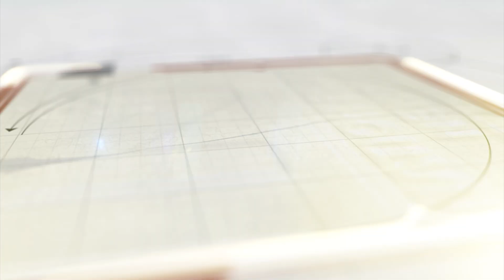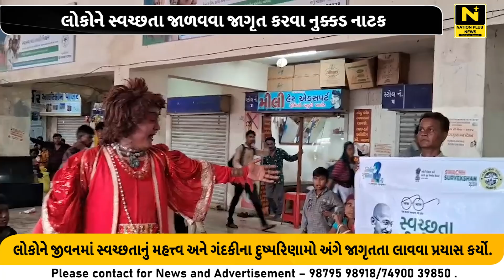લોકોને સ્વચ્છતા જાળવવા જાગૃત કરવા નુક્કડ નાટક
સ્વચ્છતા અભિયાન અંતર્ગત છોટાઉદેપુર પાલિકા દ્વારા નગરમાં નુક્કડ નાટકનું આયોજન કરી લોકોને સ્વચ્છતા જાળવવા જાગૃત કરાયા હતા.